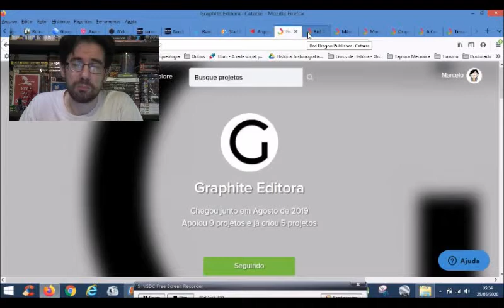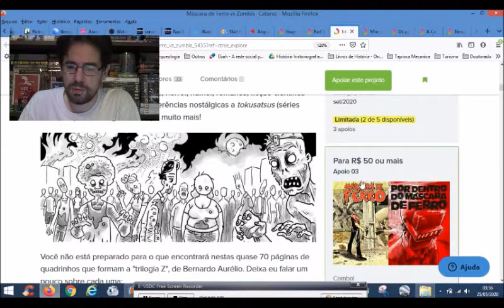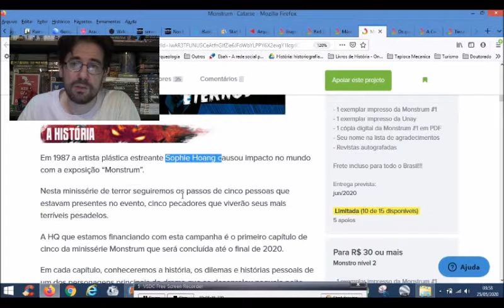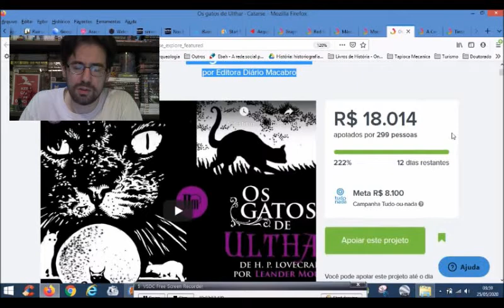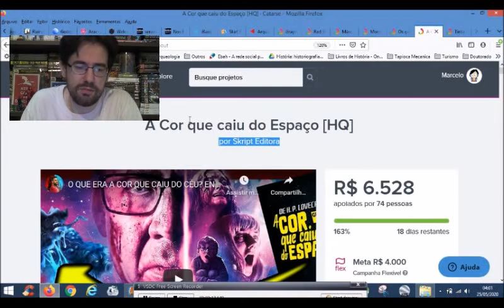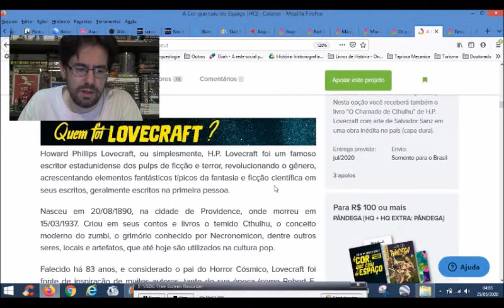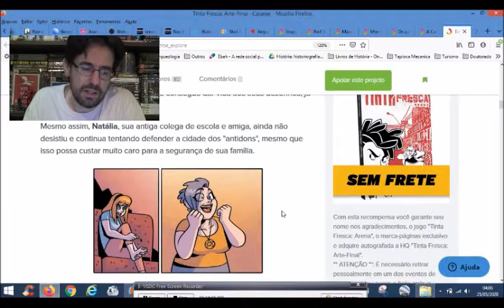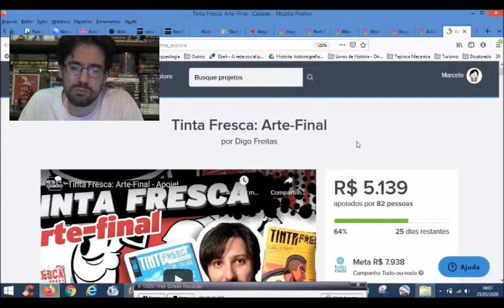Chapéu do Presto Apresenta no Catarse - Os melhores financiamentos que finalizam em junho de 2020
Bem-vindos a mais um Chapéu do Presto, desta vez inaugurando um novo quadro mensal para falar sobre projetos que estão no Catarse. A ideia é que toda última quarta-feira do mês eu venha com um novo programa para falar de alguns projetos que vão terminar no mês seguinte. E não precisa ser apenas quadrinhos.

⚠ Link para compras na Amazon

Campinas - SP
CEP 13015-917